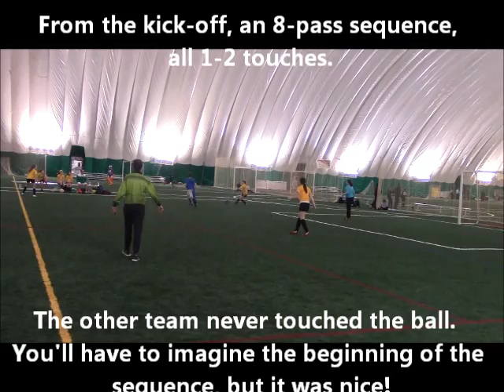U12 Progression Black Final